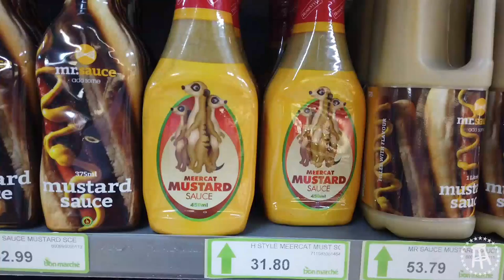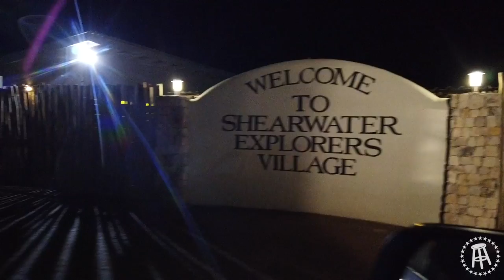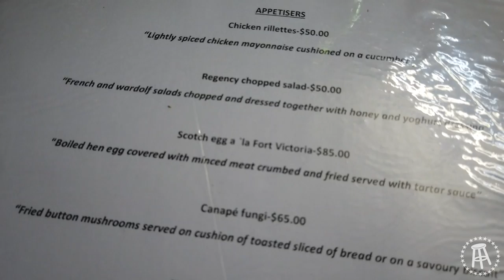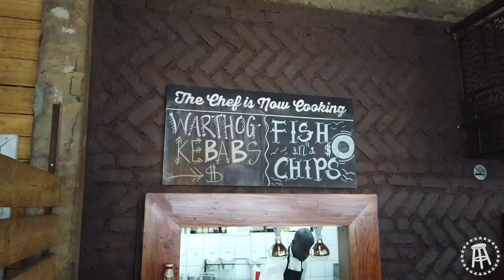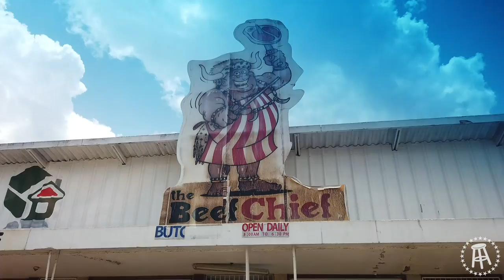Barstool Abroad: Zimbabwe (DELETED SCENES)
Really appreciate all the positive feedback Zah and I have been getting on the Zimbabwe series. To thank you here is 48 minutes of deleted scenes.